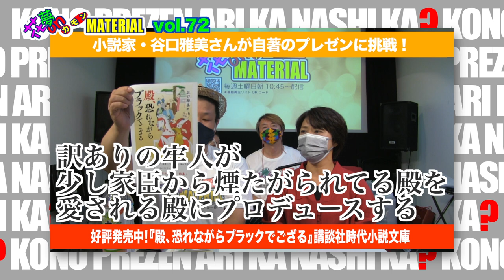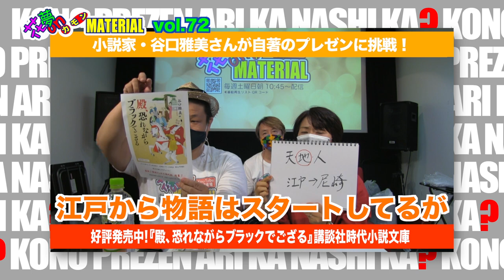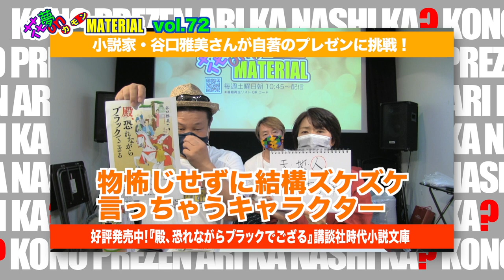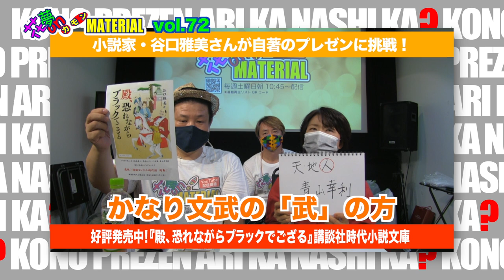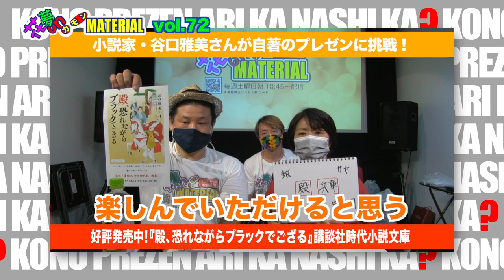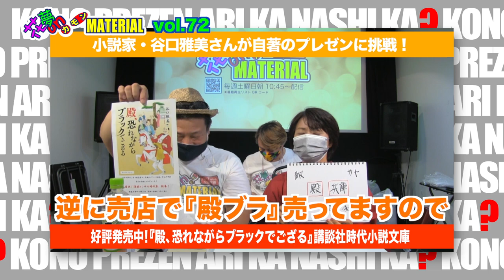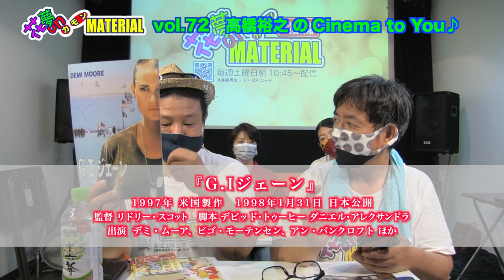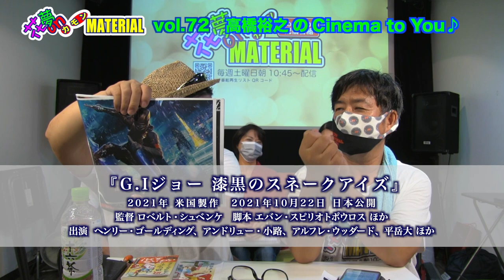舞台は尼崎城！時代小説初挑戦の『殿、遅れながらブラックでござる』は痛快でござる！花夢on MATERIAL Vol.72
10月16日（土）朝配信分★

今回もひっさびっさ❣️
スタジオに挑戦者がやって来てのプレゼンは
やっぱり盛り上がります😀
今回の挑戦者は、KAMUI日浦とMATERIAL長壁の
シナリオセンターの先輩で小説家としても活躍する谷口雅美さん。
8月12日に発売した初挑戦の時代小説
『殿、恐れながらブラックでござる』についてプレゼンです。
中学生が一気読みしたり、時代小説に興味のない人が面白く読んだという本作は
時代考証をしっかりと行われた本格時代小説。
しかし、文章の軽妙さからスラスラと読み進められる作品です。
是非、ご本人の情念的なプレゼンをご覧ください❣️

そして、AYUMIの質問コーナーでは、
シナリオってどんな風に発送するの？今回のゲスト・谷口雅美さんに『殿、恐れながらブラックでござる』
を書くキッカケをお聞きしました。

『G.Iジェーン』と『G.Iジョー　漆黒のスネークアイ』の２作品をご紹介。
旧作はサブスクで、新作は映画館でお楽しみ下さい❣️

★★★　映画『草の響き』情報　★★★
監督：斎藤久志　脚本：加瀬仁美　撮影：石井勲
原作：佐藤泰志
出演：東出昌大、奈緒、大東俊介、Kaya、林裕太、三根有葵 ほか
瀬作：函館のミニシアター・シネマアイリス
2021年10月8日（金）全国劇場公開
テアトル梅田、シアタス心斎橋、アップリンク京都、京都みなみ会館、順次、シネリーブル神戸、シネピピア